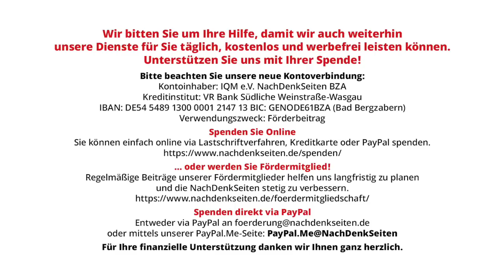Das Märchen vom armen, ungebildeten AfD-Wähler | Jens Berger | NDS-Podcast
Das Märchen vom armen, ungebildeten AfD-Wähler | Jens Berger | NachDenkSeiten-Podcast | 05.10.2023

Es gibt Klischees, die sind nicht totzukriegen. Ins mythische Reich der politischen Klischees gehört die häufig gehörte Behauptung, die AfD würde vor allem vom „abgehängten Prekariat“ – vorzugsweise im Osten – gewählt. Erst vor kurzem griff auch DIW-Chef Marcel Fratzscher auf dieses Klischee zurück, um zu belegen, dass AfD-Wähler gegen ihre eigenen Interessen wählten, sei die AfD doch eine zutiefst neoliberale Partei, deren Programm sozioökonomisch auf eine Umverteilung von unten nach oben hinausliefe. Letzteres stimmt zweifelsohne, Ersteres gehört jedoch wie so vieles in diesem Kontext ins Reich der Mythen und Märchen; und die werden nicht wahrer, wenn man sie wiederholt. Von Jens Berger.

Artikel veröffentlicht am: 05. Oktober 2023 um 10:00
Titelbild: knipsdesign/shutterstock.com (Chemnitz, Germany - September 01, 2018: Afd demonstration Trauermarsch)

AfD, Kampagnen, Tarnworte, Neusprech, Bundeszentrale/Landeszentrale für politische Bildung, Forsa, Marcel Fratzscher, IW, sozioökonomischer Status, Volkspartei